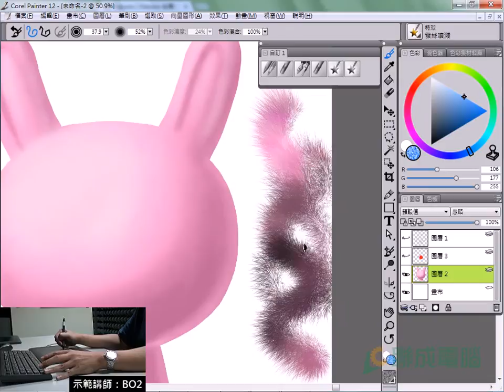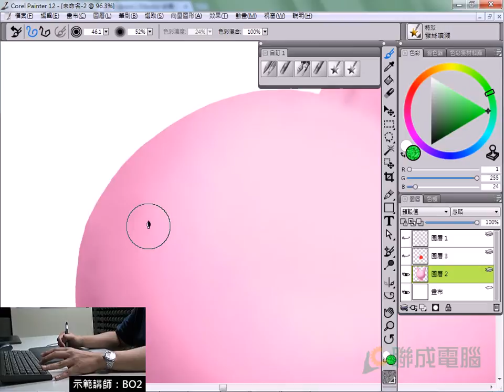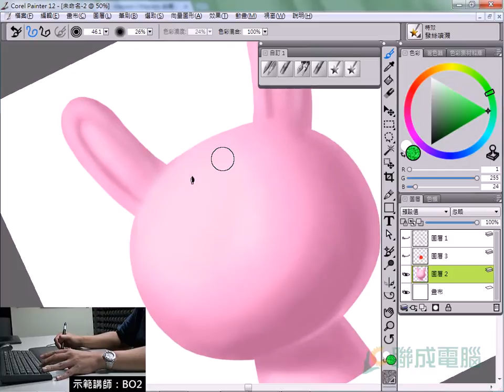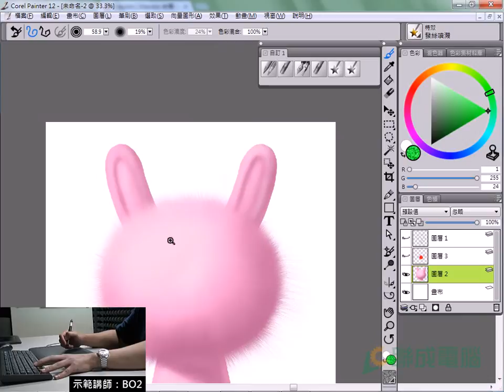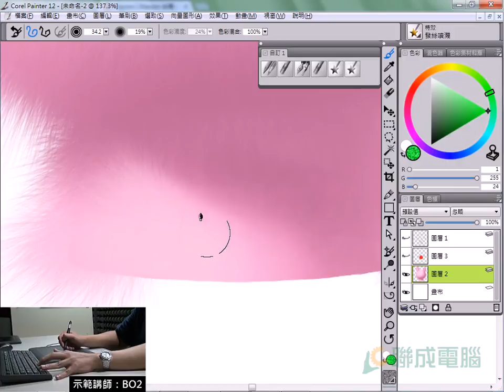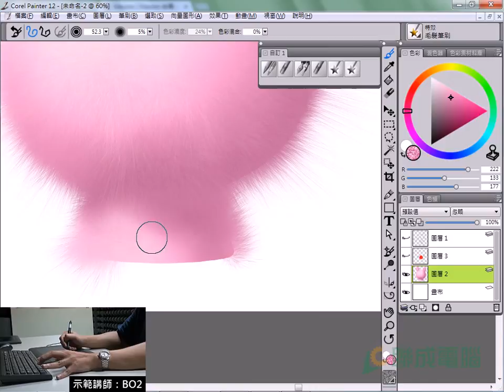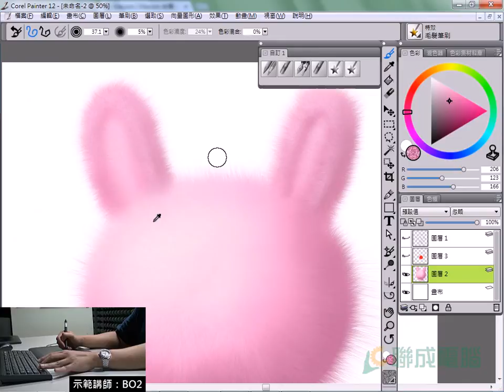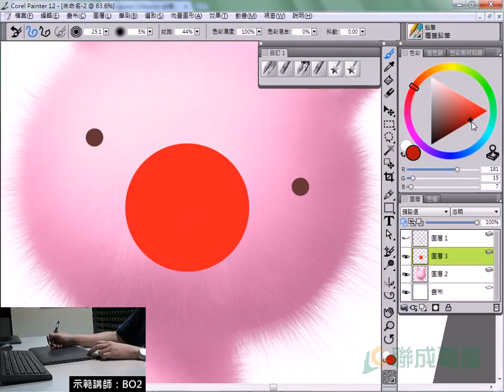【繪圖板】BO2老師-Wacom 繪圖版 Painter 軟體操作示範-(2/3)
Painter 軟體操作示範,如何讓數位板發揮專業繪製出動人的畫作。